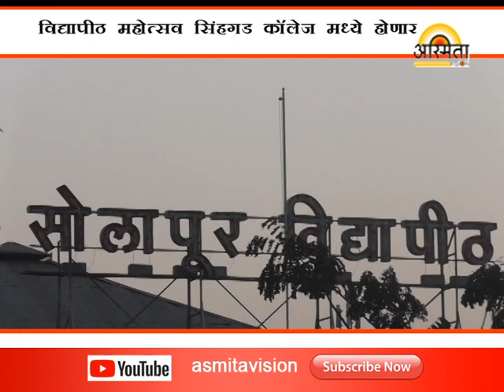Youth Festival Shingad College /Asmita vision news Solapur /26/9/2018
Youth Festival Shingad College